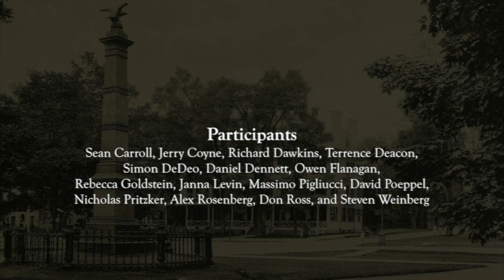Final Thoughts: Simon DeDeo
Final thoughts at the Moving Naturalism Forward workshop, October 2012. Participants include Sean Carroll, Jerry Coyne, Richard Dawkins, Terrence Deacon, Simon DeDeo, Daniel Dennett, Owen Flangan, Rebecca Goldstein, Janna Levin, David Poeppel, Massimo Pigliucci, Nicholas Pritzker, Alex Rosenberg, Don Ross, and Steven Weinberg.